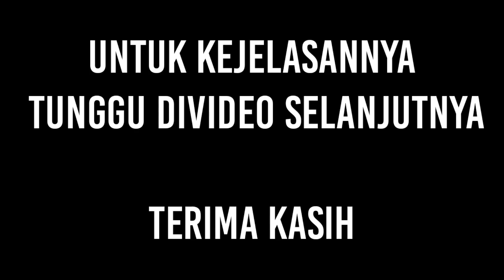Momen Terakhir Sam Faiz Saat Jadi Supir Boss Galak // Ada Apa Sebenarnya ???